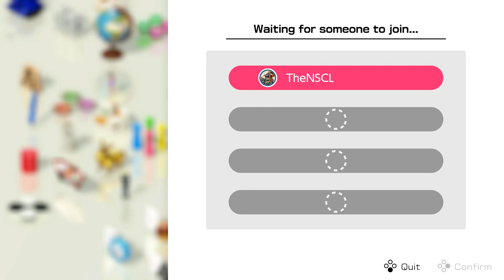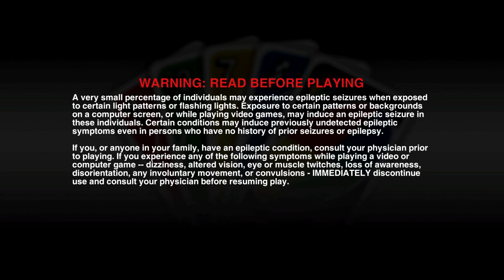CLUB HOUSE GAMES w/ UDJ & TheNSCL - Round 21 - Last Card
It's time for UNO! Wait, I mean it's time for Last Card! A cheaper, lamer, non-copyright-infringing UNO! And then it's real UNO!